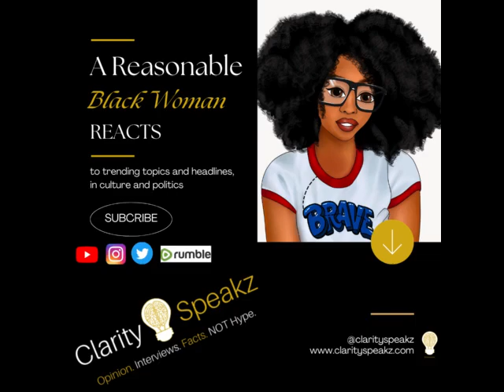Clarity Speakz on Rhianna & "Representation" Propaganda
Correction: It's Marcellus Wiley NOT Marcus.  Sorry, Marcellus.   Clarity Speakz is a reasonable black woman reacting to the equity, diversity, and inclusion propaganda narrative about "representation" and the arrogant & delusional celebrities who believe their influence is good and needed to  inspire young people they can be successful and that their celebrity advocacy can right the ills of society.

*Catch full videos here and on Rumble

**If you picking up what I'm putting down you can